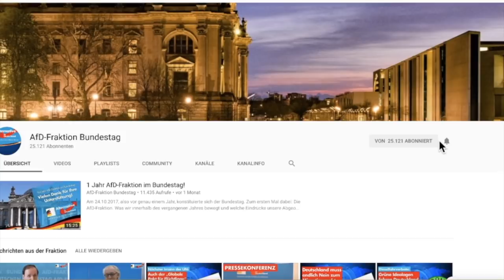Wir werden die Aufgabe des Ostens nicht akzeptieren! - Enrico Komning - AfD-Fraktion im Bundestag